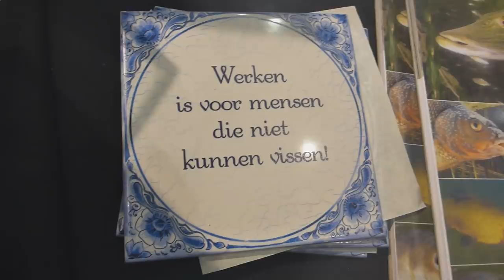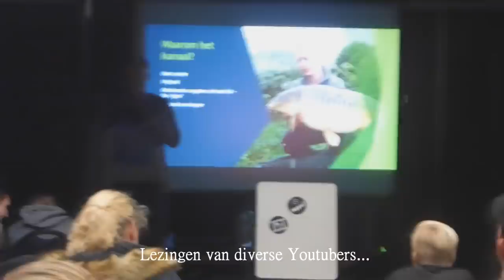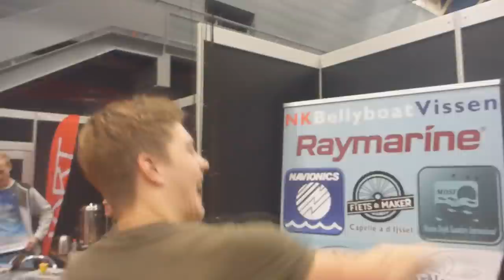Chicks fixen en gezelligheid op de Hengelsport en Botenbeurs 2018 - met DWFishingteam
Daar zijn we weer met een gloednieuwe video. Dit maal op de Hengelsport en (vis) Botenbeurs in Jaarbeurs Utrecht. We stonden zondag 2 december op het Social Mediaplein.

Gedurende deze dag hebben we meerder rigknoop-workshops gehouden, een (nog nooit eerder vertoonde) DWFishingteam video geshowd, handtekeningen uitgedeeld, op de foto gegaan en antwoordt gegeven op al jouw vragen!

In de video nemen we je mee langs de meeste stands, innovaties en bekende vissers die op de beurs te vinden zijn. En zijn we op jacht naar VISCHICKS! Of dit lukt zie je in de video ;)

De laatste week zijn we veel in de publiciteit geweest, iets wat wij erg leuk vinden en veel leuke reacties op hebben gehad:

Bedankt voor de leuke reacties hierover!

We hebben nog meer leuk nieuws, want vanaf zondag zijn we begonnen met de verkoop van de DWFishingteam MERCHANDISE: Wil je een gave DWFishingteam trui (zwart of groen), Pet/Snapback (zwart, groen, groen/zwart) of een t-shirt stuur ons dan een privébericht op Facebook of Instagram!

We hebben weer erg veel gave dingen op de planning staan dus blijf ons volgen! Onder meer een bellyboat trip en sessies met andere bekende vissers!

Leuke video? Like de video

Thanksss

PS: video voor volgende week staat alweer klaar ;)